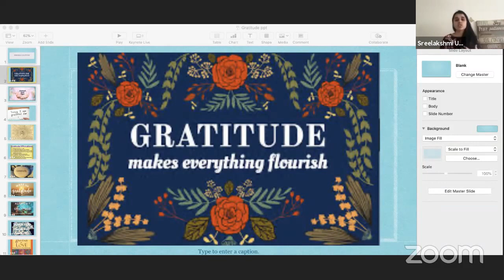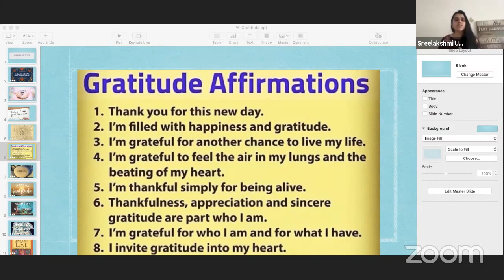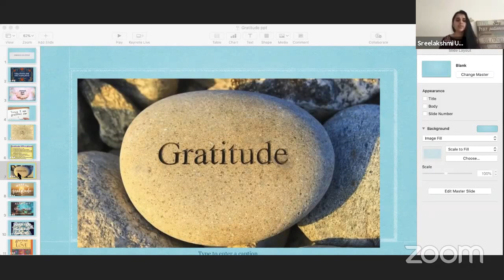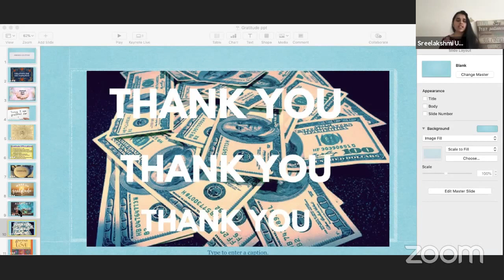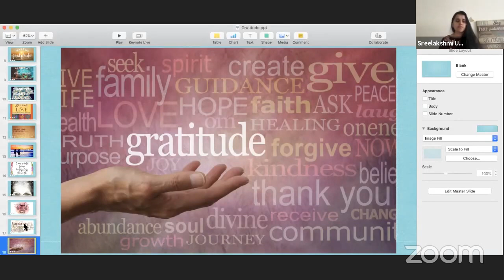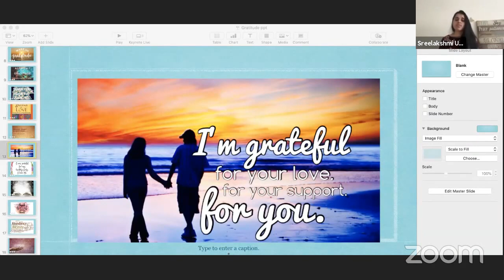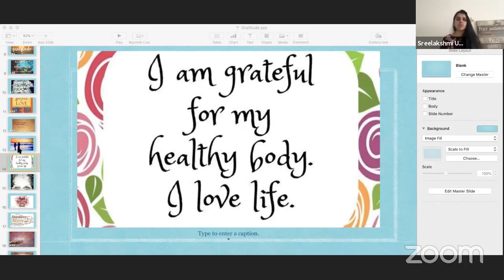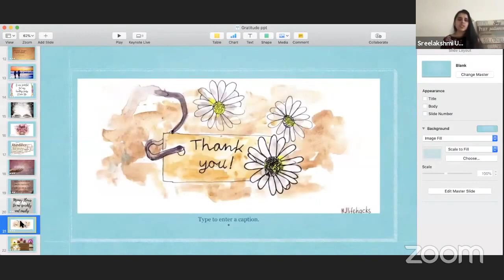Power of Gratitude // SreeLakshmi Mam // Digital Dhyana Swadhyaya Yogam // Day - 19 // Light Workers